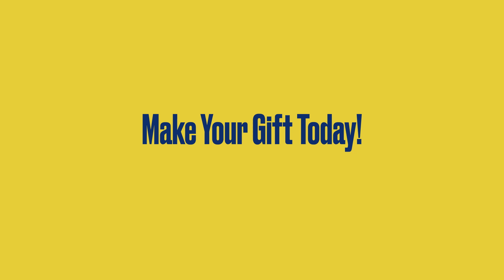Bold Impact: 24-Hour Challenge 2022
Watch these young Owls discover that their lives will forever be changed by a Rice education — your gift makes opportunity like this possible.

challenge.rice.edu